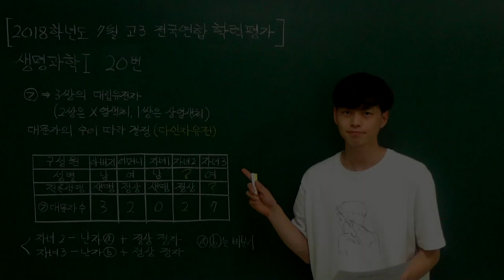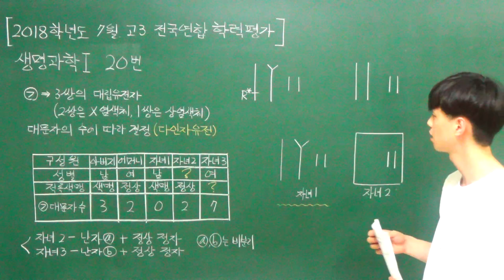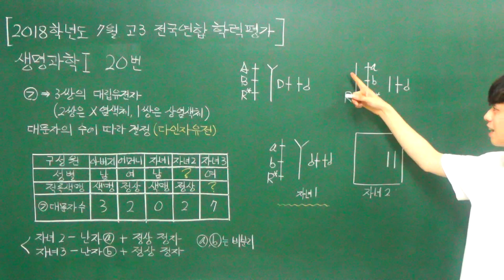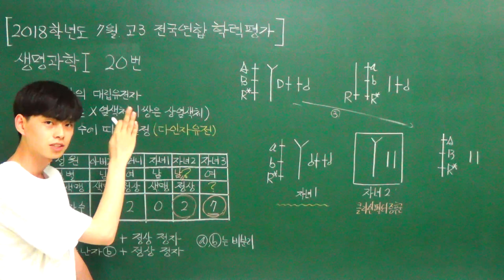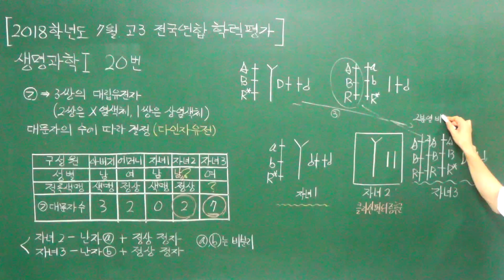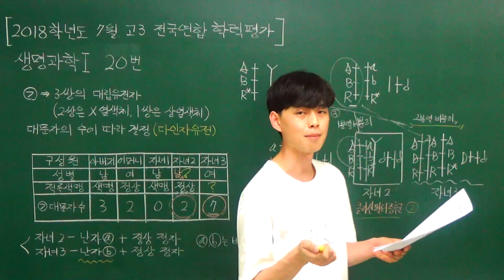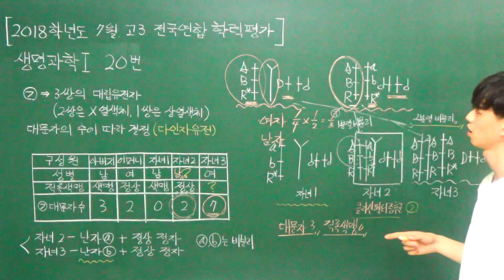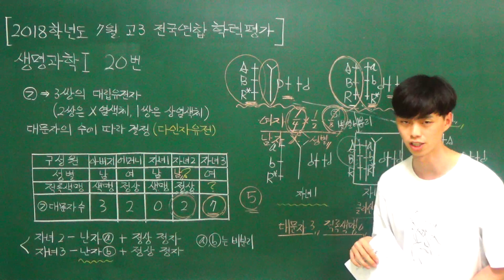[2018학년도 고3 7월 모의고사] 생명과학1 - 20번 문제풀이